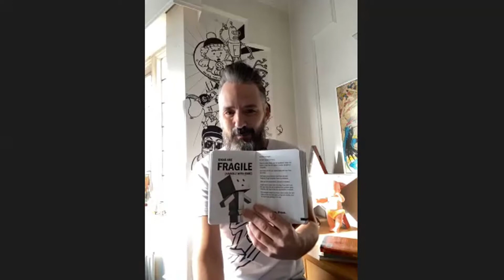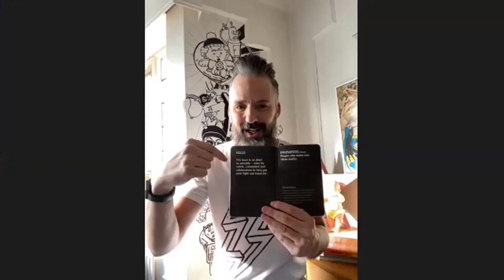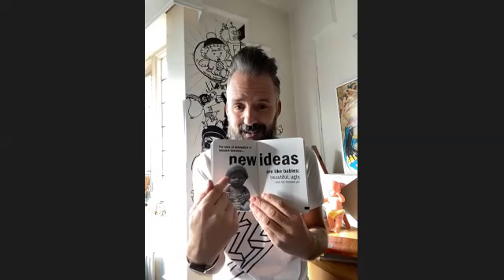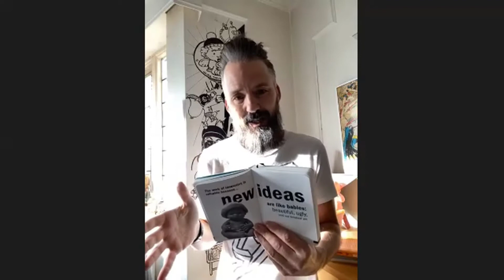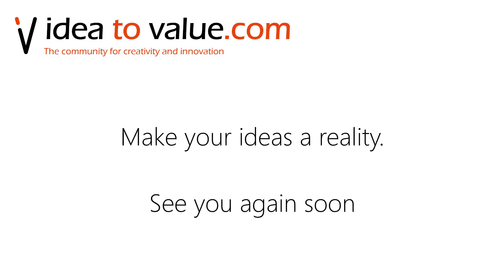Podcast S3E46: Dr Max McKeown - The Innovator's Gap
In today's episode of the Idea to Value Podcast, I speak with Dr. Max McKeown about his new book, The Innovator's Book. We spoke about the need to write this book in a different way to the method-heavy textbooks which often are left on shelves and never read.

It is a beautifully written, concise book that I managed to get through in less than two hours, filled with insights on the main jobs which an innovator needs to perform.

Topics discussed in this episode:
00:03:00 - The reason why this book was written to be as short as possible
00:06:00 - The three jobs of an innovator
00:08:00 - The causes for an innovator's gap
00:09:00 - Innovation case studies never begin with the theories outlined in textbooks as the basis of developing their ideas
00:12:00 - The challenge of people who want to command and control are becoming the new innovation managers
00:17:00 - The difference between real-world innovation and explanations of innovation
00:19:30 - Max's own innovation journey and the importance of keeping up networks and connections to continue his own development
Links discussed in this episode:
Max's new book: The Innovator's book

Want to rapidly validate new ideas and innovative products and GROW your online business?

These are the tools I actually use to run my online businesses (and you can too):

I have used all of the above products myself to build IdeatoValue and Improvides, which is why I can confidently recommend them.